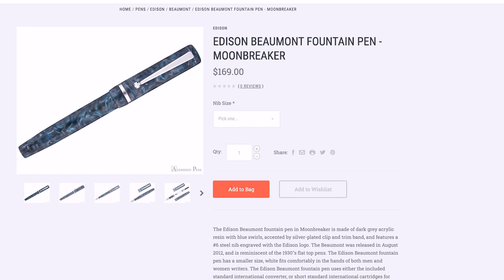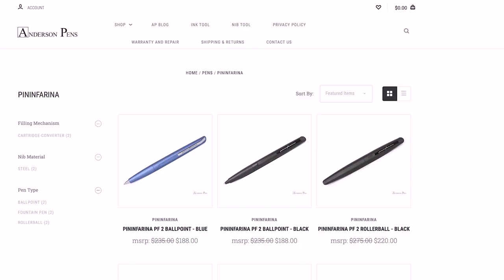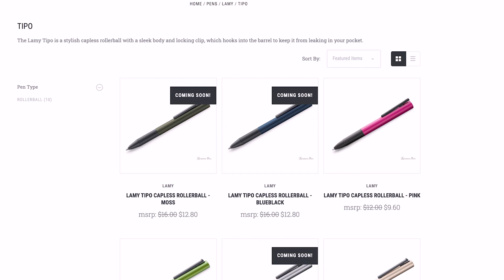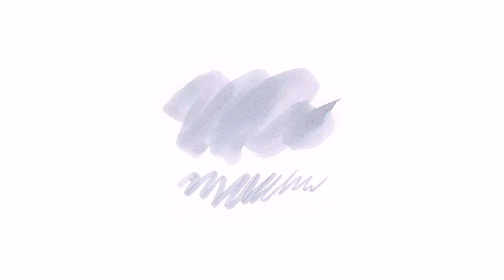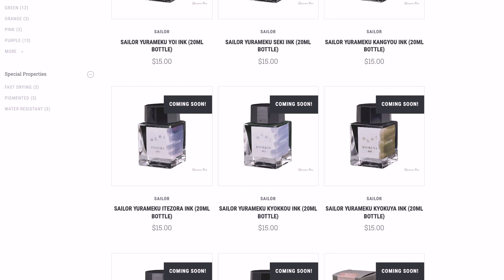Anderson Pens Podcast 422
Two new contest winners announced!

Coming Soon...